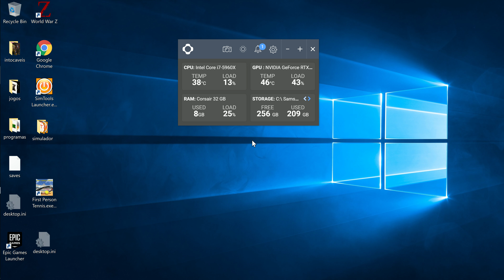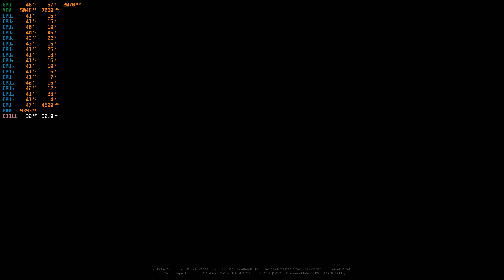WORLD WAR Z - 4K - ULTRA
5960X 4.5GHZ 32GB RAM 4000, RTX 2080